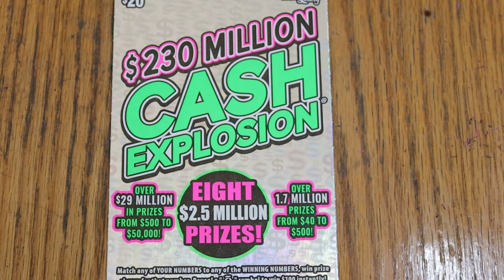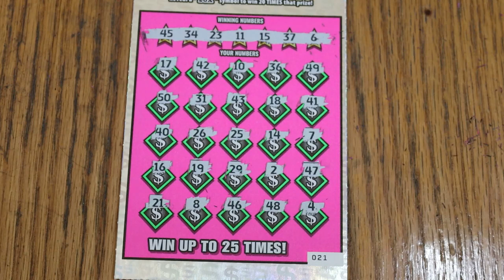💥DAY 22 $20💥CASH EXPLOSION💥